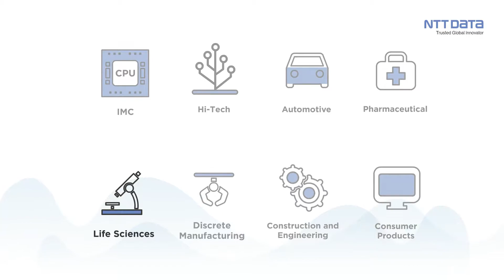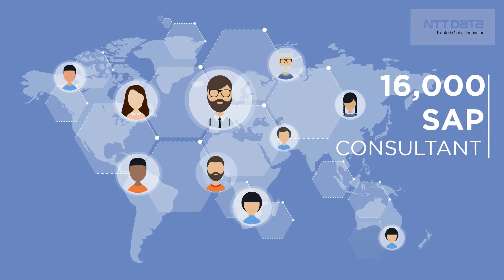The Most Powerful ERP Software in Malaysia!